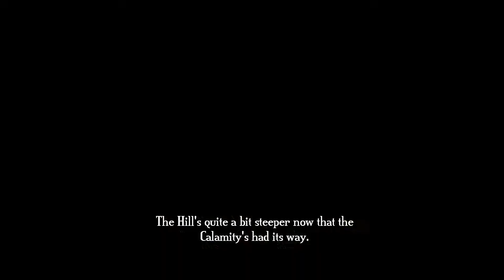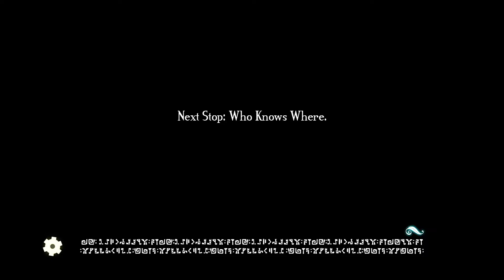Lets play Bastion Prt 8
Time to beat the level that spanked me